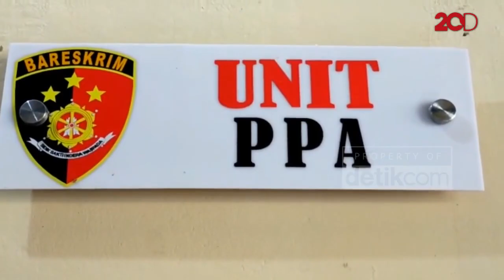Tega! Seorang Ibu di Sulsel Aniaya Anak Tirinya Hingga Tewas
Duka mendalam dirasakan Herman, warga Kecamatan Tiroang, Kabupaten Pinrang, Sulawesi Selatan. Pria 34 tahun ini tidak menyangka jika anaknya yang baru berumur 4 tahun dianiaya hingga tewas oleh istrinya.